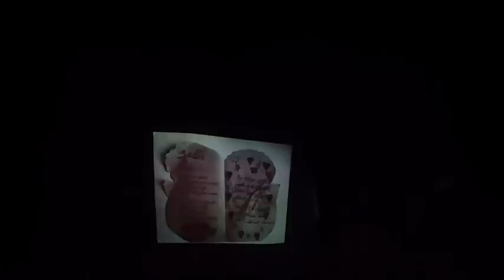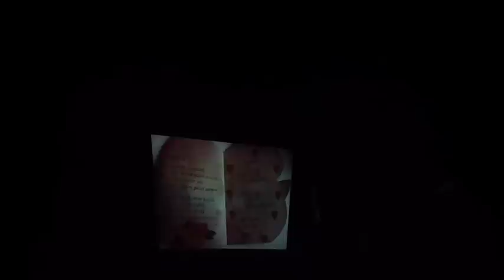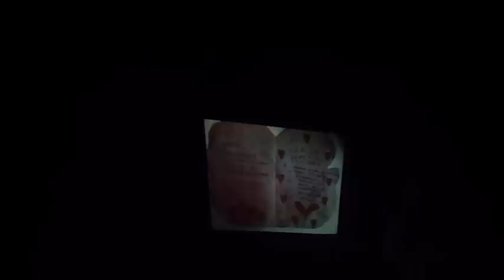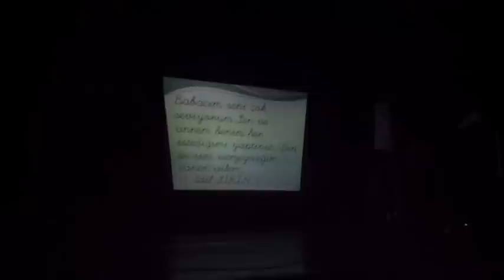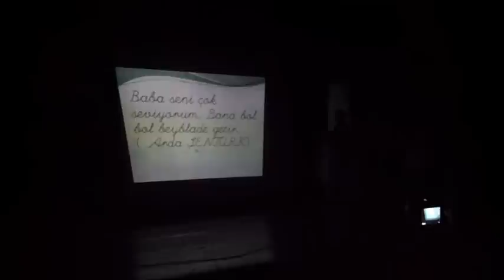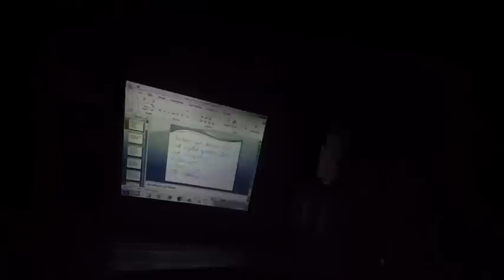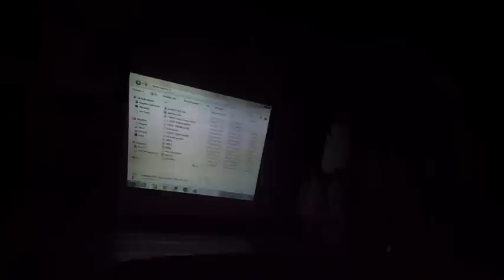Işıl'ın Okuma Bayramı Gösterisi...